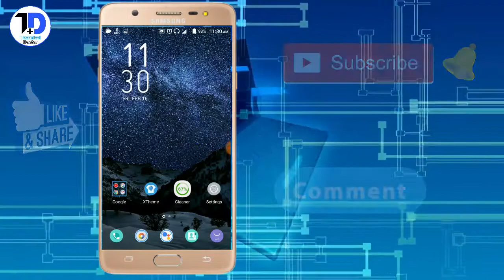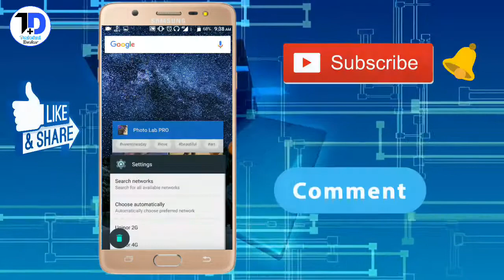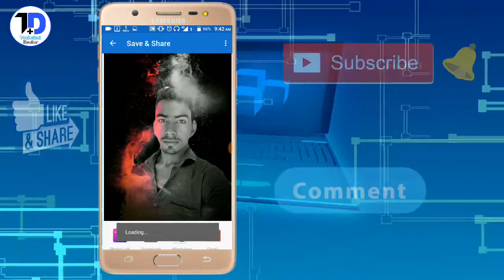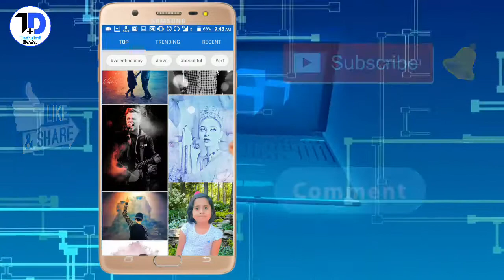Pro Photo editing app Edit Your Photos in 1 Click Picsart ka Baap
hello and welcome dosto mera naam hai ashu maurya aur aap dekh rahe hai Technical Doctor youtube channel.

Dosto iss video me maine aapko 1 aise photo editing app ke baare me bataya hai jisko use karne ke baad aap picsart ko bhul jaayege.

video acchi lagi ho to neeche comment karke jarur batiey & video ko like kare apne dosto ke saath share kare

thankyou.

Background Video & Music Credit-